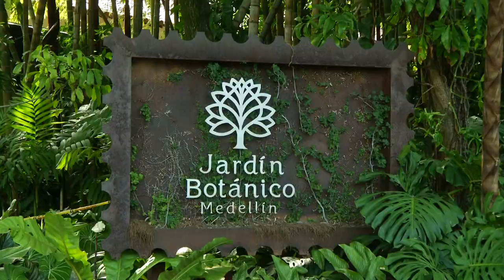Ministro de Medio Ambiente rechazó lo ocurrido en el Jardín Botánico - Telemedellín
A través de un comunicado el Ministro de Medio Ambiente rechazó los actos vandálicos ocurridos en el Jardín Botánico, indicó que las manifestaciones ciudadanas se deben hacer en el marco del respeto, del diálogo y de la protección de todas las formas de vida.